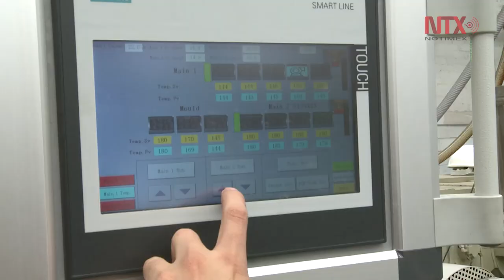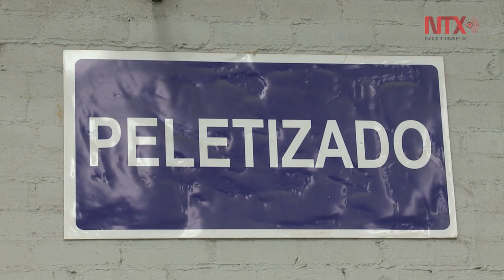El unicel, una opción amigable con el ambiente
Urge generar una cultura de reutilizar lo que se desecha, los residuos pueden ser materia prima de nuevos productos